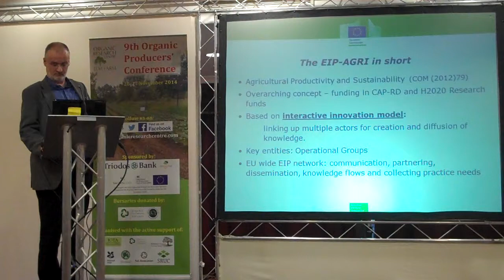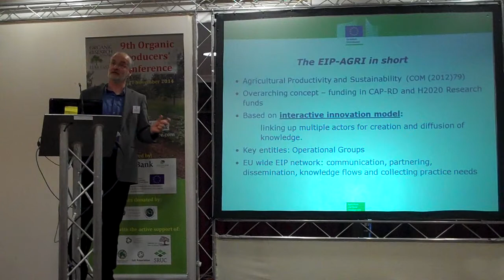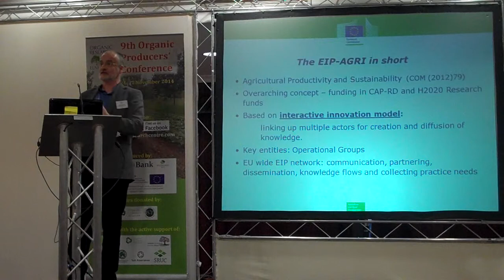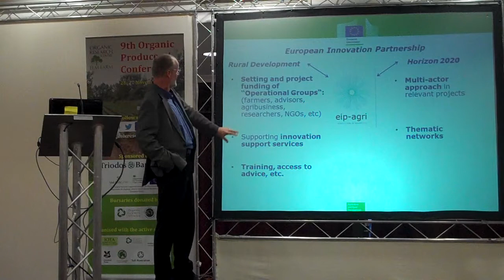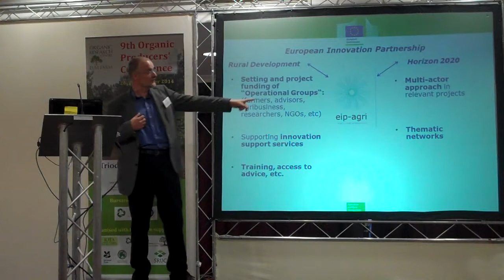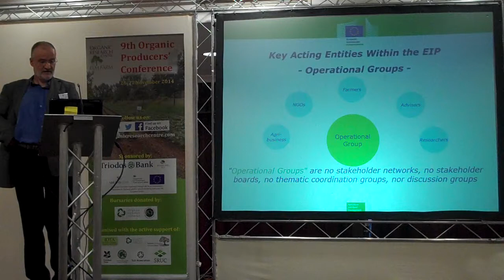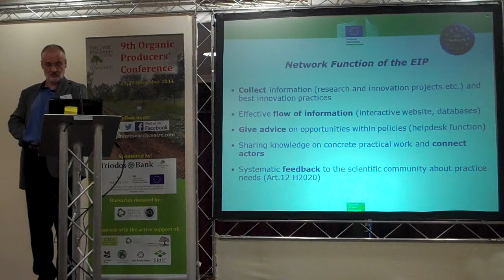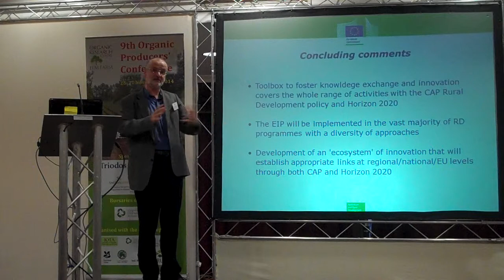Marc Duponcel (DG Agri): EIP/Operational Groups. What we expect and want?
Marc Duponcel (DG Agri) addresses the closing plenary 'Farmer groups leading inno-vation and research' session at the 9th Organic Producers' Conference - 27th November 2014